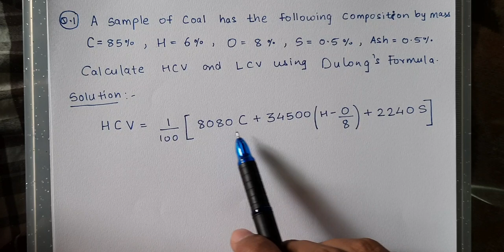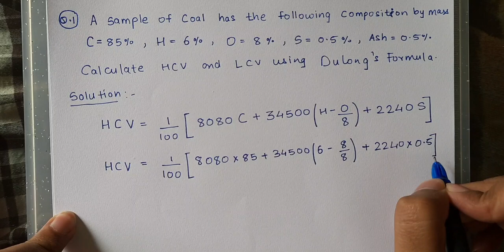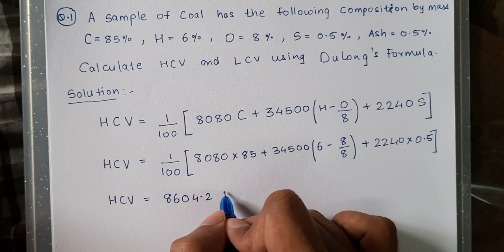High Calorific Value HCV And LCV Numerical Dulong's Formula Engineering Chemistry 2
A sample of coal has the following composition by mass:
C = 85%, H = 6%, O = 8%, S = 0.5% and Ash = 0.5%. Calculate HCV and LCV
using Dulong’s Formula